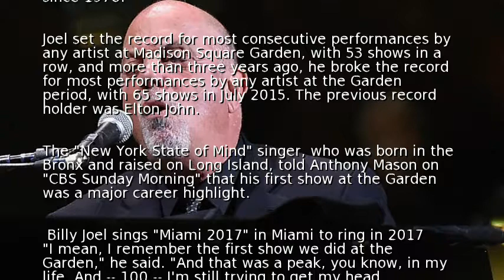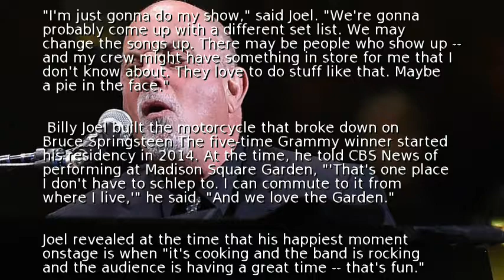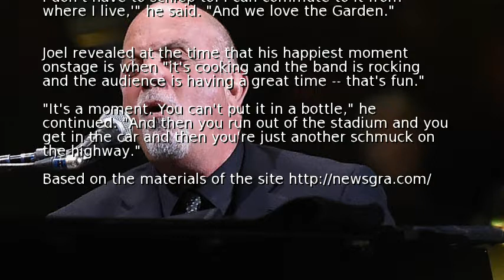Billy Joel to play 100th show at Madison Square Garden